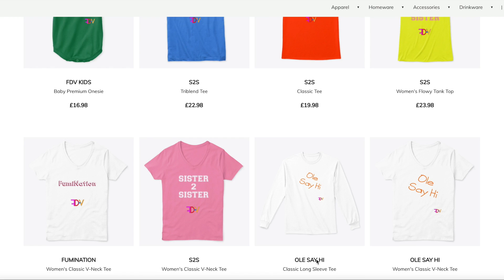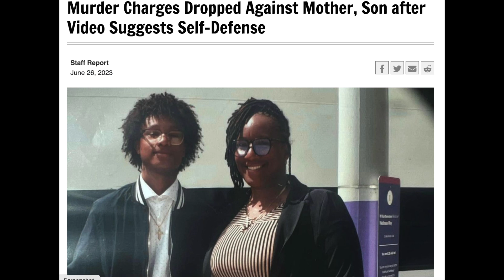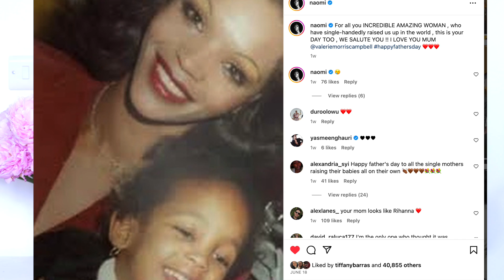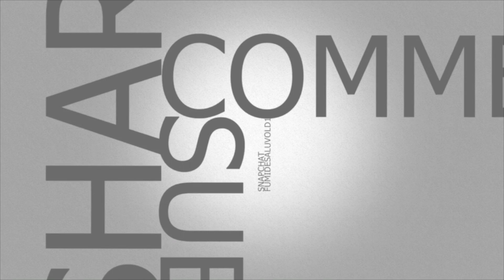A MOTHER IS ATTACKED IN A CHICAGO RESTAURANT & HER 14 YEAR OLD SON STEPS IN & ENDS IT, LITERALLY! 👀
Smiling & waving to you all.
F.D.V.

BUSINESS
For make-up bookings and general enquiries please email